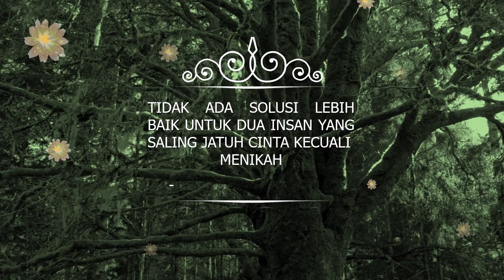085383904419- Jasa pembuatan video promosi/iklan resmi di Kabupaten Bekasi, Bantar Gebang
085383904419- Jasa pembuatan video promosi/iklan resmi di Kabupaten Bekasi, Bantar Gebang